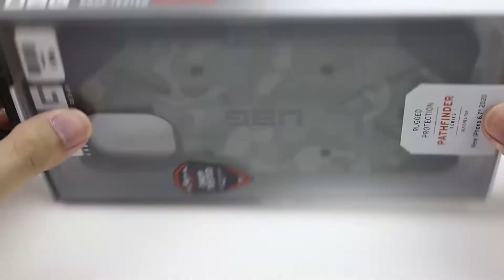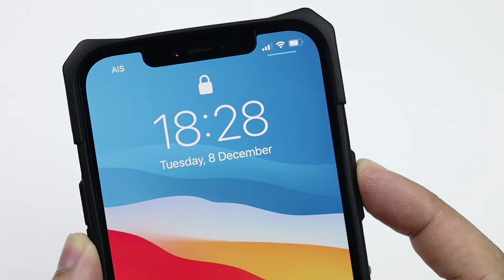แกะกล่อง UAG PATHFINDER Forest Camo iPhone12 Pro Max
ครั้งก่อนที่หาเคสให้ iPhone12 Pro Max แบบเรียบๆ ราคาไม่แพงไปแล้ว คราวนี้ก็กลับมาหายี่ห้อประจำอย่าง UAG  บ้าง เพราะยังไม่เคยลองใช้รุ่น PATHFINDER เลยสักครั้งที่รุ่นนี้มักจะมีสีพิเศษ ลายพิเศษ ที่มีแต่เฉพาะเคสของ iPhone ไม่ค่อยทำลายพิเศษให้รุ่น Samsung และยิ่งตระกูล Note แล้วไม่มีเลยมีแค่สีพื้น สีหลักๆ สองสามสีเท่านั้น ครั้งนี้เป็นโอกาสดีที่จะเอามาลองใช้ PATHFINDER สีที่เลือกมาเป็นสีเขียวมะกอกลายพรางทหาร หรือ Forest Camo นั่นแหละ

แพ็คเกจด้านหน้าด้านหลัง ก็ไม่มีอะไรพิเศษเหมือนกับกล่องรุ่นปัจจุบันของหลายๆ รุ่น แกะเคสมาตัวเคสเป็นวัสดุพลาสติก และพลาสติกกึ่งยาง โดยส่วนหัว - ท้าย ที่เป็นสีดำ จะเป็นพลาสติกกึ่งยางที่มีความนิ่มมากกว่าหน่อย ตัวเคสเองจะเป็นพลาสติกแข็งผิวด้านแต่มีการพิมพ์ลายทหารด้านหลังด้วยสีที่ออกเงานิดๆ ทับลงไป โดยรวมวัสดุให้สัมผัสที่ดีดูแข็งแรง เว้นแต่ส่วนที่เป็นวัสดุพลาสติกกึ่งยางโดยเฉพาะด้านล่างที่ค่อนข้างบาง และนิ้มย้วยกว่าส่วนอื่น ต้องลองใส่กับเครื่องดูว่าจะดีขึ้นไหม

พอใส่เข้ากับเครื่องแล้วมันเป็นเคสที่จับแล้วให้สัมผัสดี กระชับมือดีมาก ด้านหลังมีลวดลายผิวสัมผัสเอกลักษณ์ก็ยังคงทำให้จับแล้วกระชับไม่ลื่นดี และพิมพ์ลายทหารที่ให้สัมผัสติดมือขึ้นมามากหน่อย เพราะส่วนที่เป็นผิวพลาสติกสีพื้นด้านๆ นั้นค่อนข้างลื่นมือเลยละกลัวจะจับมือเดียวแล้วลื่นเหมือนรุ่น CIVILIAN

เป็นไปตามคาดบริเวณท้ายเครื่องด้านหน้าที่วัสดุเป็นพลาสติกกึ่งยางนิ่มๆ นั้นมันย้วยถ้ายเอามือไปโดนหรือดึงออกมา แปลกที่รุ่นนี้ใช้วัสดุแบบนี้ รุ่นอื่นๆ ก็สามารถทำให้ส่วนนึ้แข็งคงรูปได้นี่ กลัวฝุ่นกับทราบเข้าไปจริงๆ เลย แต่โดยรวมแล้ววัสดุ การจับกระจับมือมันดีมาก ให้ความรู้สึกปลอดภัยที่ไม่ทำตกง่ายๆ และถึงทำตกก็ไม่ต้องกลัวว่าเครื่องจะเป็นรอยละ ปุ่มกดต่างๆ ก็กดได้ง่ายไม่ต้องใช้แรงมากกว่าปกติ การตัดช่องสำหรับปุ่ม หรือพอร์ท ลำโพงต่างๆ นั้นเรียบร้อยมีความพอดีสวยงาม ...อ่านเพิ่มเติมได้ที่บล็อก